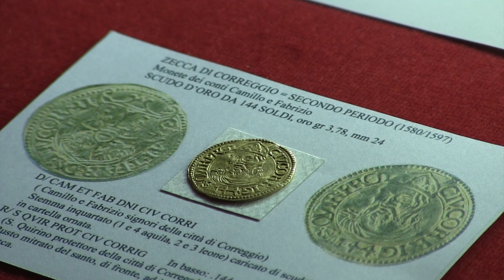Correggio, ritratto di una piccola città d'arte (2/3)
"Correggio, ritratto di una piccola città d'arte" è una serie di tre video, di circa due minuti l’uno, che promuovono la nostra città: questa seconda parte - "Uno scrigno di tesori" - ci racconta dei preziosi capolavori custoditi al Museo civico Il Correggio.
Regia di Isabella Trovato, testi a cura di Informaturismo Correggio, voci di Antonella Panini e Gabriele Tesauri.